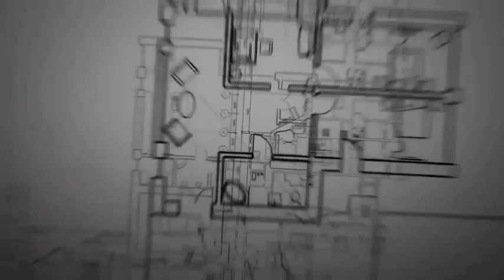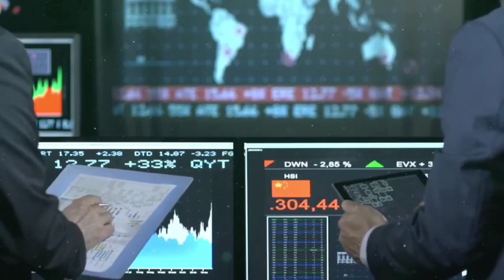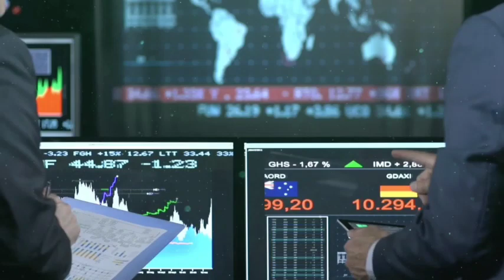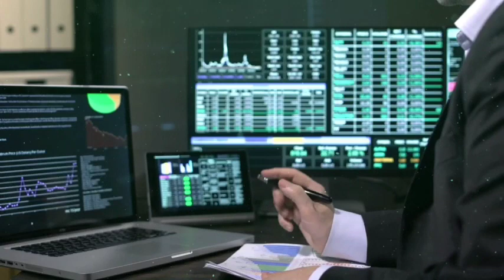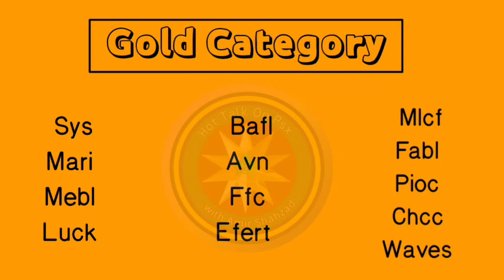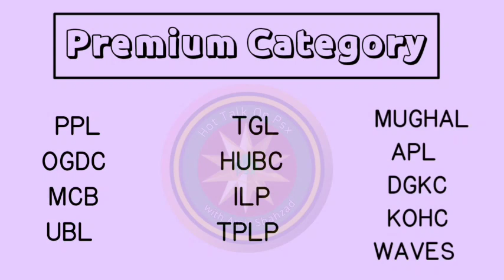Top 25 Stocks of Best Categories in Pakistan stock market | KSE 100 today mid-market analysis